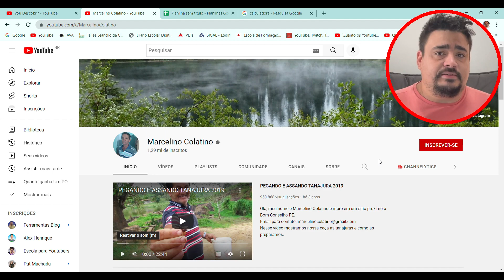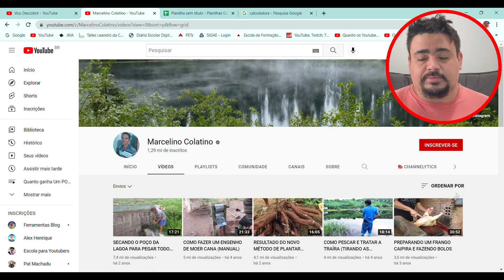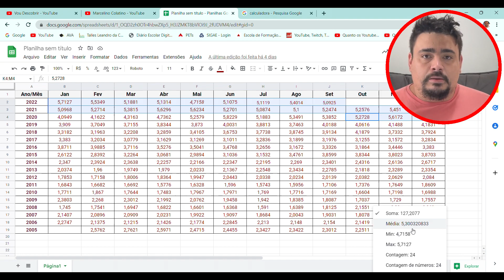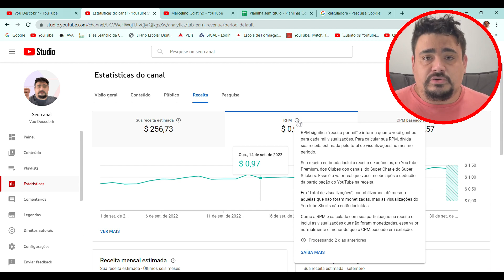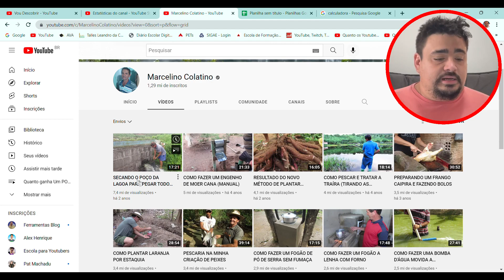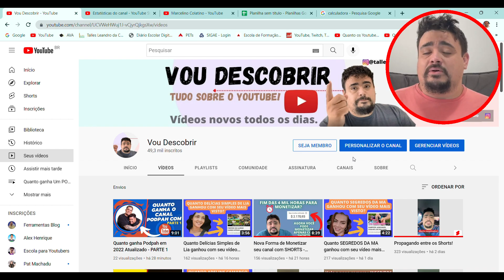Quanto MARCELINO COLATINO ganhou com seu vídeo mais visto do youtube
Vou descobrir Quanto MARCELINO COLATINO ganhou com seu vídeo mais visto do youtube, bora descobrir comigo?

Assistam também o vídeo Quanto Delícias Simples de Lia ganhou com seu vídeo mais visto do youtube

Assistam também o vídeo Quanto Vivendo Mundo Afora ganhou com seu vídeo mais visto do youtube